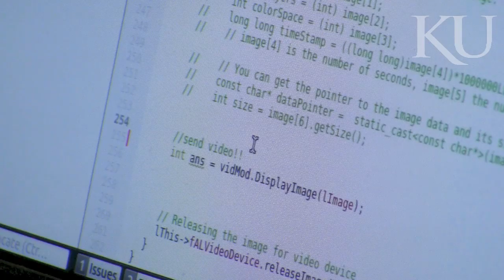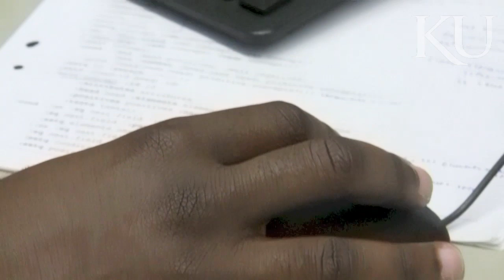KU School of Engineering Undergraduate Research Profile – David Menager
University of Kansas School of Engineering computer science major David Menager is heavily involved in an interdisciplinary research project to improve the cognitive ability of robots, unmanned aerial vehicles and other devices designed to improve safety and quality of life.